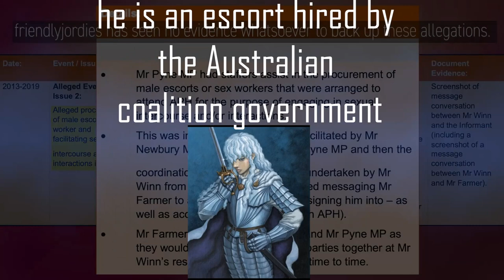he is an Escort for the Australian Coalition Government.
auspol don't ask me what anime this is from I stole it from discord.